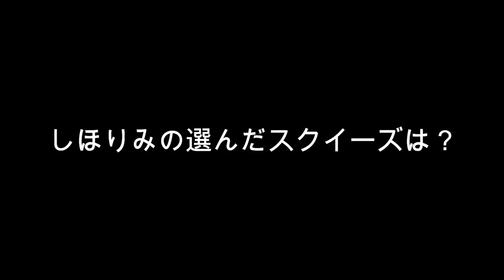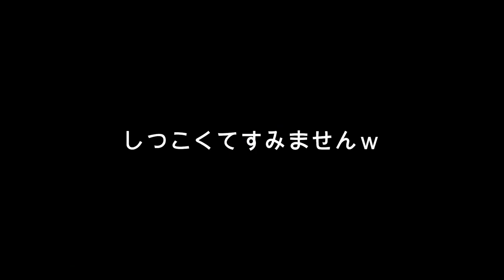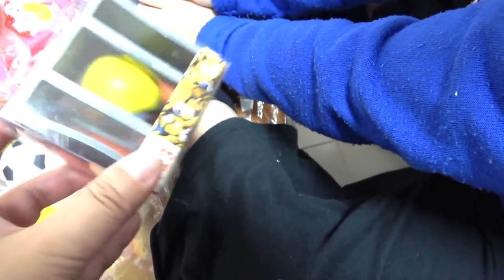【春休みスペシャル】涙の卒業…今まで思い出をありがとう！これからも大好き…（モニタリング ドッキリ）【しほりみチャンネル】